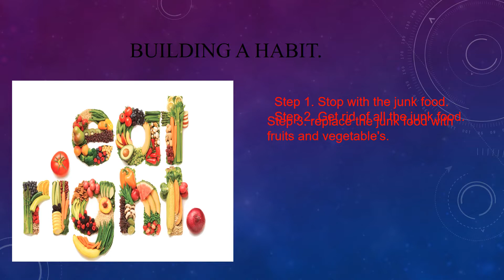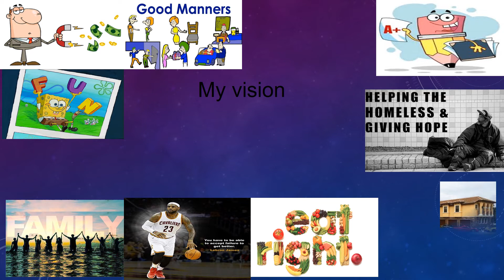7 2 Garrett Strauservisionboard